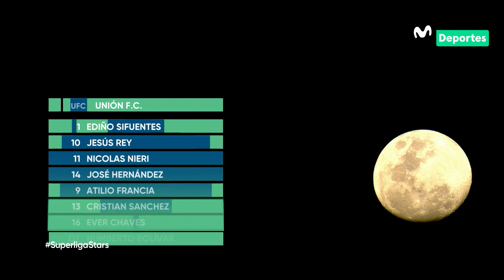UNIÓN vs ACADEMIA | 5-3 | Súper Lig Stars | Fase de Grupos